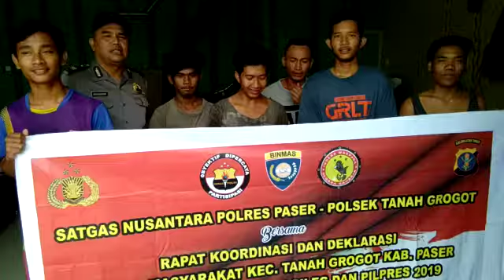MASY TANAH GROGOT MENDUKUNG PEMERINTAH UNTUK PILEG DAN PILPRES 2019 YG DAMAI, AMAN DAN SEJUK